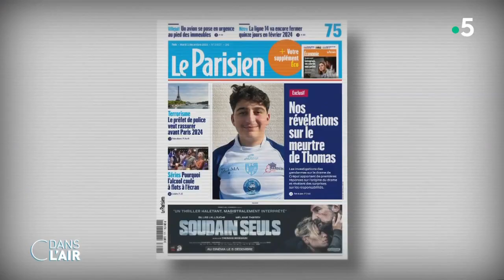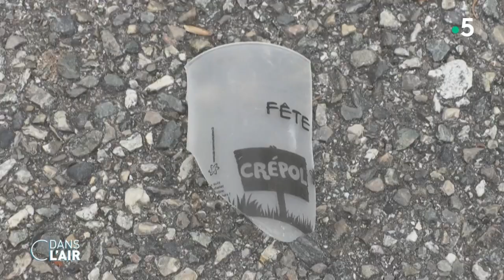Crépol : la bataille de l'information - Reportage cdanslair 06.12.2023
Tous les sujets deviennent inflammables. La mort de Thomas à Crépol en est un exemple de plus. Avant même les résultats de l’enquête la polémique enfle. Reportage Laura Radeau et Laszlo Gélabert.

Diffusion : tous les jours de la semaine à 17 h 30
Présentation : Caroline Roux et Axel de Tarlé
Production : France Télévisions/Maximal Productions